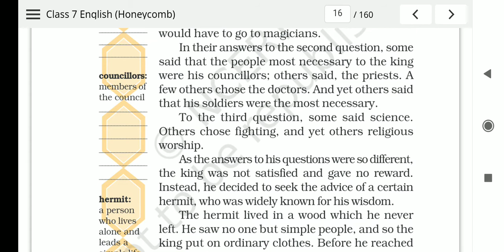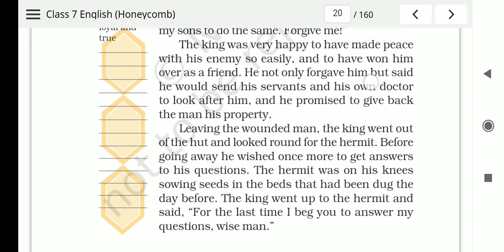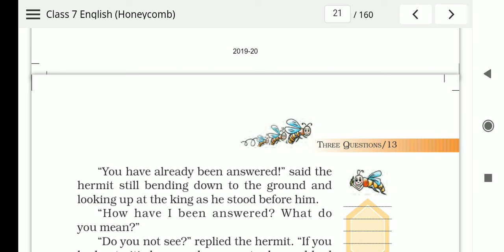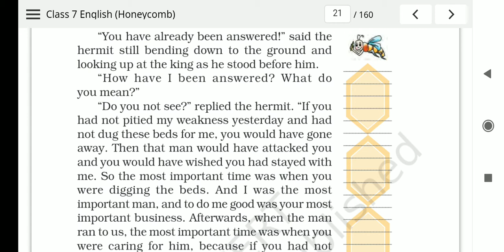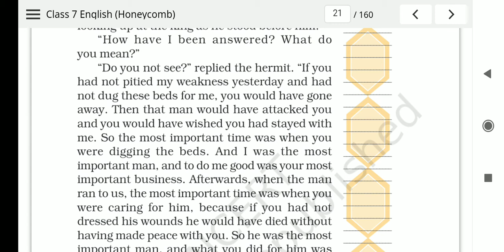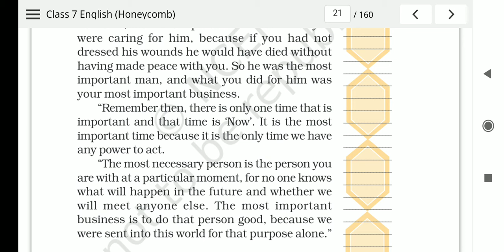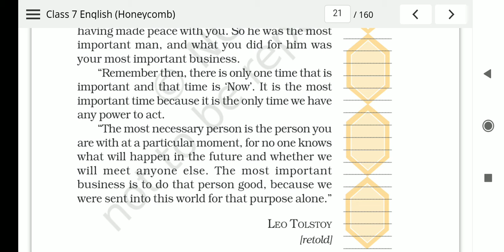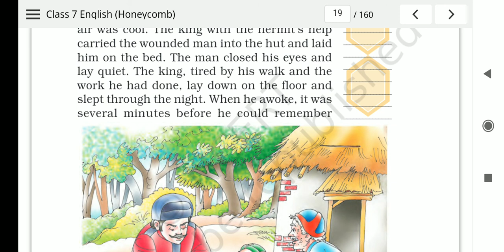Lec 13#class 7th#English lit. chp.1 Three questions (part 6) Honeycomb / Manisha Dhiman